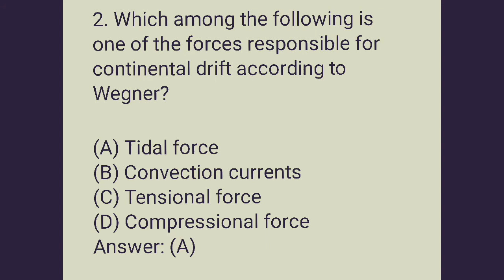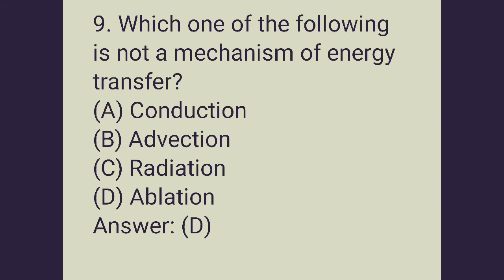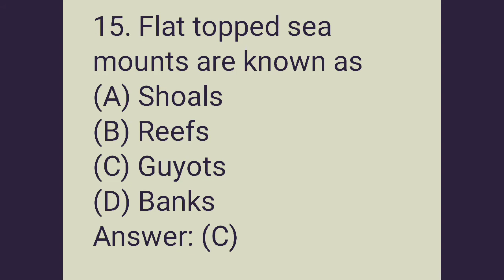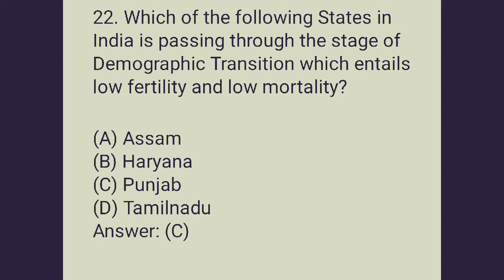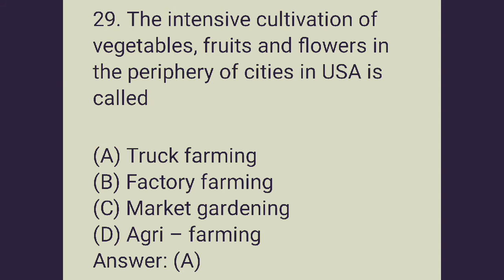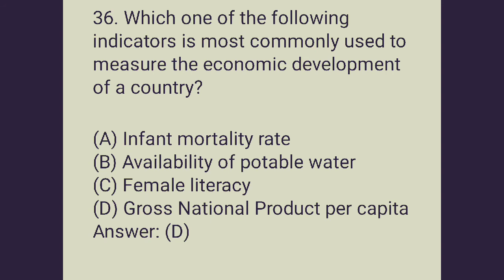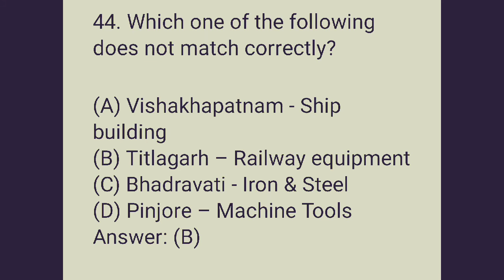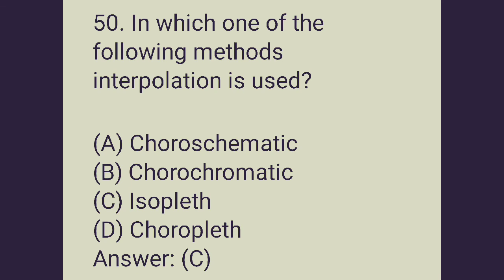2012 June UGC NET Solved Question Paper in Geography, With official answer key Paper II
2013 September UGC NET Solved Question Paper in Geography, With official answer key Paper II